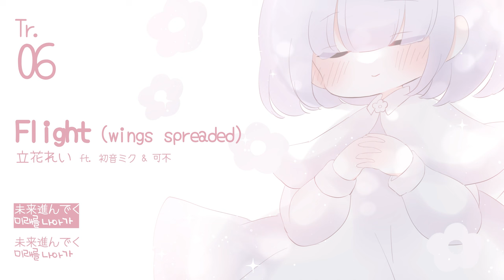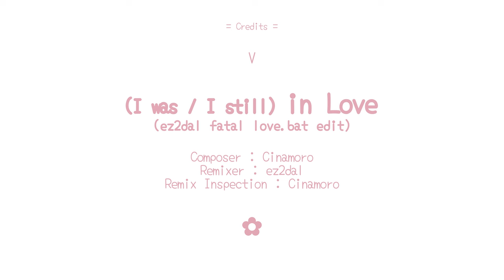"Another Levitates" Full Album Video.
"날고자 하는 천사의 또다른 이야기들."
飛ぼうとする天使のもう一つの物語。

Levitation "Remixes" Album : "Another Levitates"

- - - Timestamp  - - -

0:00 - Waiting for Viewers

1:00 - step by step (NIKANON Remix)
- Remixed by NIKANON (@nikanon7472)

3:50 - Still Dreaming
- Arrangement by Luna Moonlit (@lunamoonlit8931)

7:05 - Dreaming (± Remix)
- Remixed by ± (@P1u5miNuS)

9:56 - もっと (Hexacube Remix)
- Remixed by Hexacube (@Hexacube)

14:09 - (I was / I still) in Love (ez2dal fatal love.bat edit)
- Remixed by ez2dal (@ez2dal)

18:34 - Flight (wings spreaded)
- Remixed by 立花れい (@A_is.E)  ft. 初音ミク & 可不

21:34 - Levitation (Kinkyu Remix)
- Remixed by Kinkyu (@Kinkyu1115)

24:07 - Levitation (within star-shaped clouds)
- Extended by Cinamoro

- - - Makers - - -

Original Producer & Original Album :
Cinamoro // @47_moru